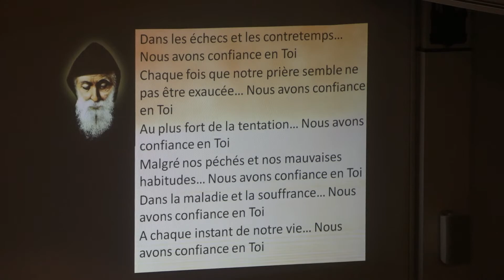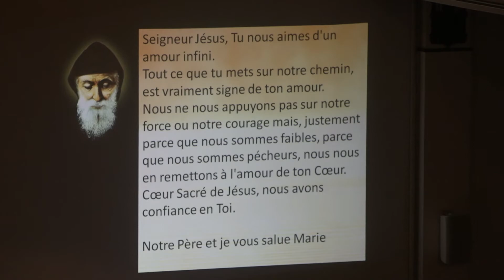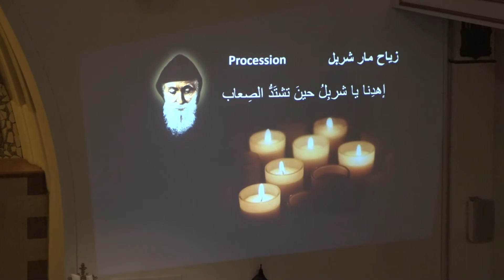Messe de Saint Charbel 22-Juin-2017, Monastère Saint Antoine Le Grand Montréal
قداس وزياح القديس مار شربل 22 - حزيران - 2017  من دير مار انطونيوس الكبير مونتريال
ترأس القداس الإلهي الأب بيار أبو زيدان رئيس الدير بمعاونة الأب جوزيف سمعان
ترنيم جوقة روم رومو بيانو طوني مبارك